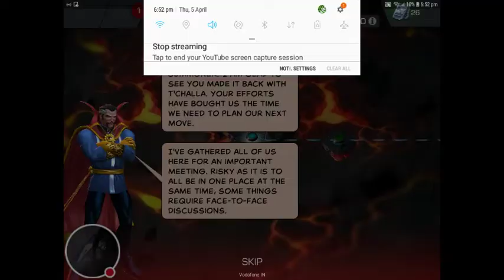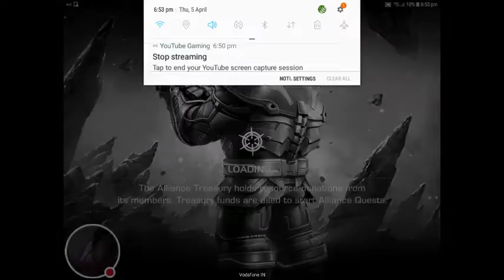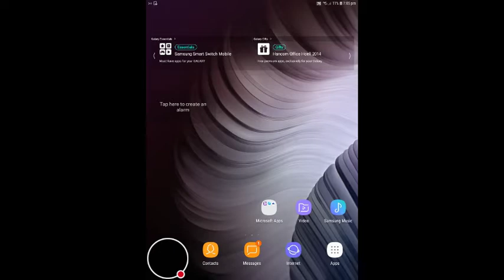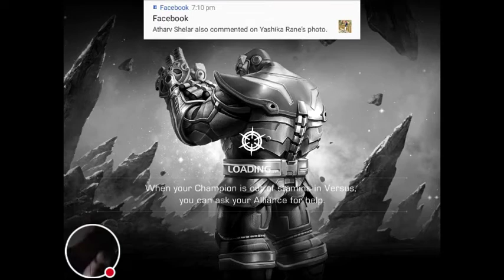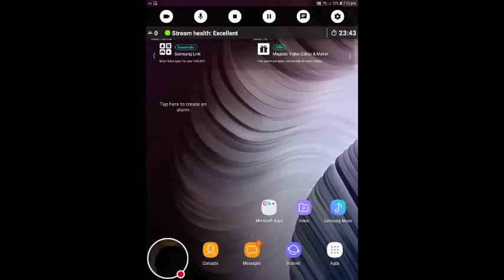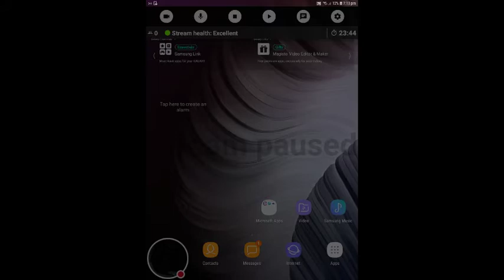My Champions Stream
Watch me play Champions!